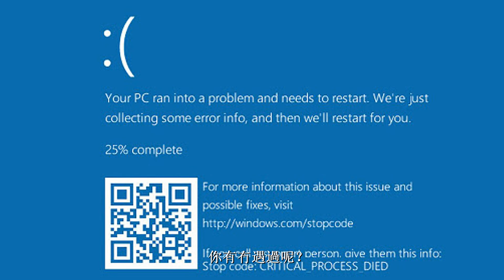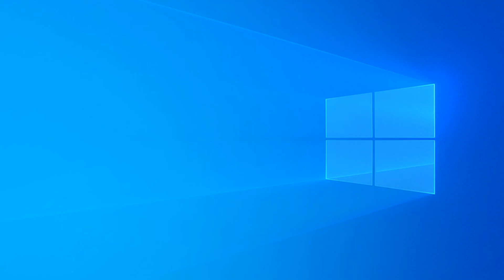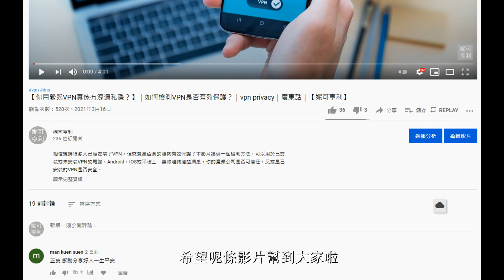Windows 更新｜【唔想悲劇重演 強制停用電腦自動更新】｜關閉更新｜提升電腦效能｜廣東話｜粵語｜【妮可亨利】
最近電腦自動更新，令到好多人部電腦出現不同程度既問題，你會唔會都係時常因為Windows自動更新，攪到用唔到電腦呢？

windows更新近期發生很多問題，藍屏 blue screen，印表機不能使用，不能開機，甚至令到電腦受損😱，所以立即採取行動，暫時關閉更新。

建議你儲存本影片，待更新回復穩定，便於日後重啟自動更新，只要重看影片，把已關閉的設定重新啟動便可，過程中若遇到問題，可在下面留言。

每個星期都有新影片！記得要訂閱喔！

我們是妮可亨利，主要製作影片教學🎥，使大家能夠快速掌握使用不同軟體的技巧，由於需要定期更新所需軟硬體，所以需要您的支持，如果你願意，請贊助我們。

~~~  Windows 10 Home 家用版未能開啟解鎖方法  ( 適用於Windows 7, 8 ) ~~~
        因家用版未有支援本機群組原則編輯器( gpedit.msc )，所以無法使用此項功能。但實際上在系統內部，仍然是有此項功能，只是被隱藏和鎖定了。

       要解鎖「本機群組原則編輯器」，需要透過批次檔方式解除，請下載以下的 (pse.is/3dyqge)【Windows-10-Home-gpedit.msc.bat】，跟著按滑鼠右鍵並「以系統管理員身分執行」，待系統完全執行後，再一次執行「gpedit.msc」，就會發現成功解鎖了。